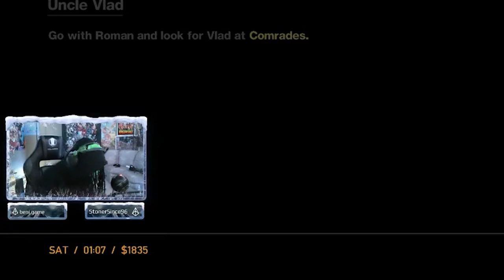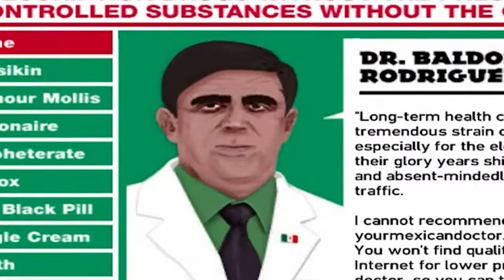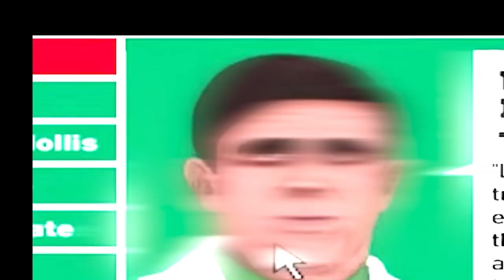TERRORIZING THE CITY AGAIN🤣 GRAND THEFT AUTO IV FUNNY MOMENTS EPISODE 2 🤣